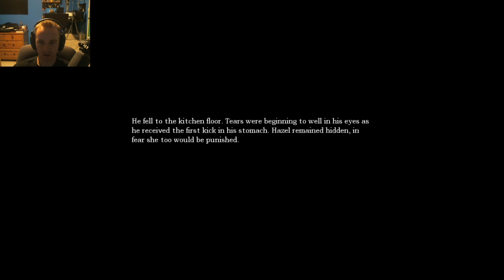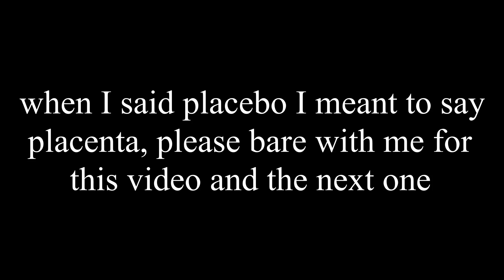TIME TO GET SPOOPED | Amnesia The Dark Descent - Ep. 1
Welcome to the first episode of Amnesia The Dark Descent! Sometimes we need a little break from Fallout, and what better way then to get spooped!